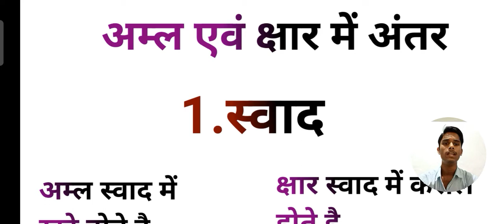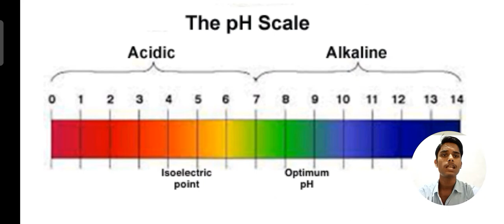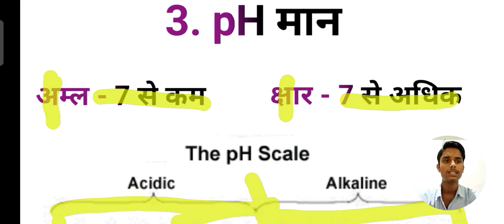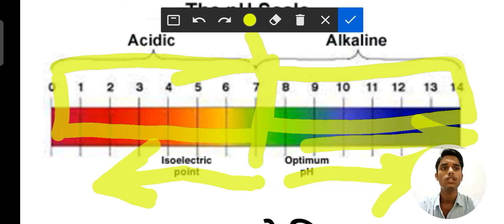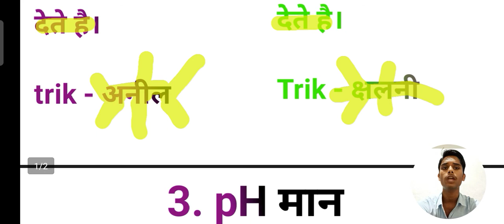easy trick |अम्ल एवं क्षार में अंतर| बेहतरीन ट्रिक के साथ एक बार में याद |difference acid and base